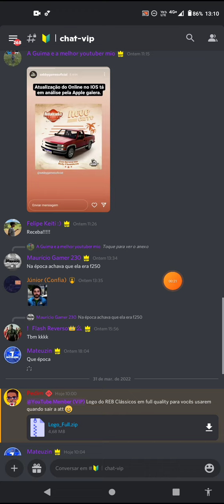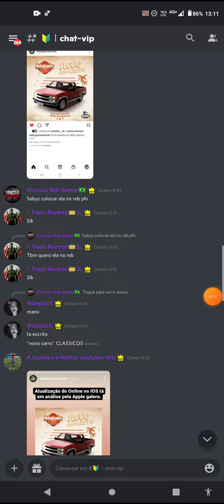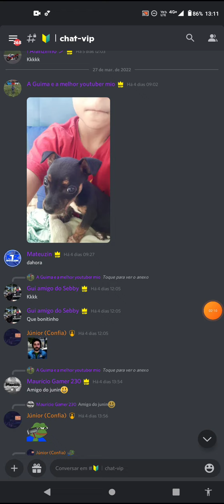NOVO CARRO REBAIXADOS ELITE BRASIL CLÁSSICOS